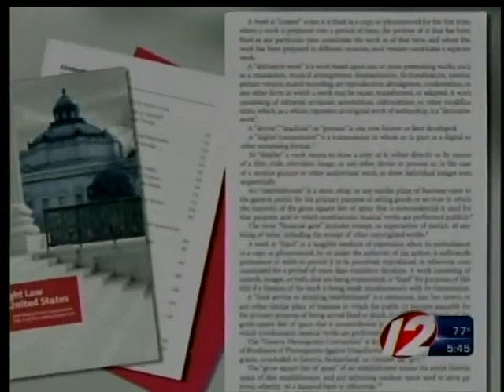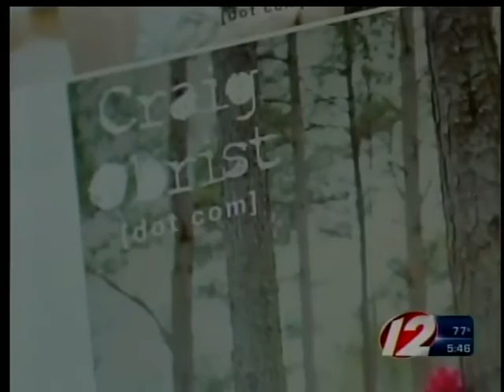Take care to protect photos online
Photos you upload to Facebook or Instagram can take on a life of their own if you're not careful - and take care to protect privacy.